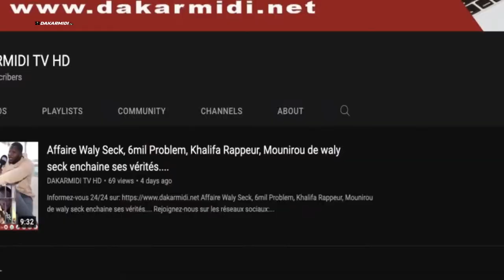Conférence de presse Mohamed Niang Saliou Thioune appelle direct pour la félicité et témoigne